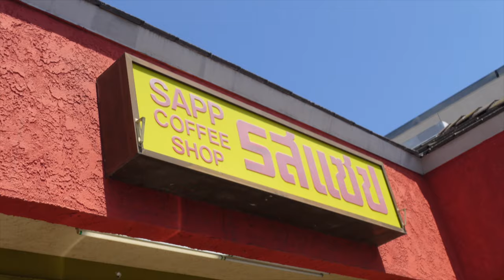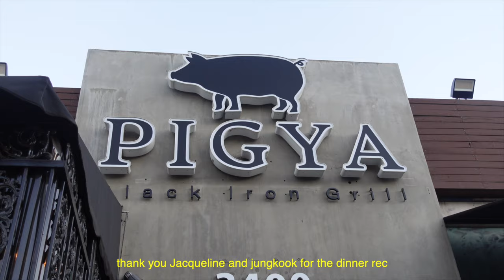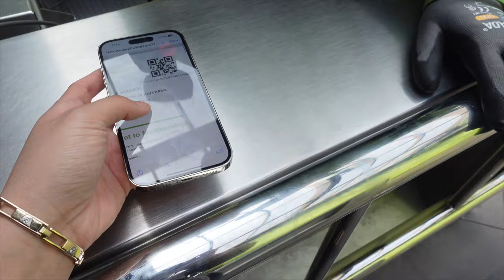a few days in LA 𖦹 ☼ ⋆｡˚♡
hi hi cutiessss we are in socal this week! I always love visiting la with my family because it’s so nostalgic~ happy I got to try most of the popular places that was on my list hehe please do not come for me with my food reviews, but most of the popular places were a bit disappointing to me